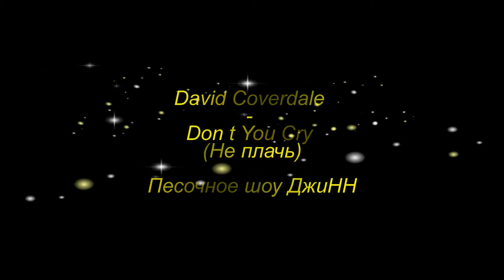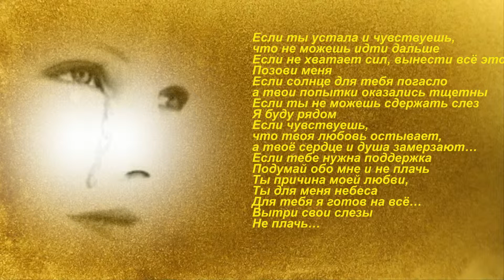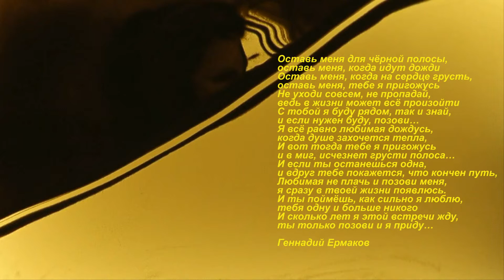David Coverdale Don t You Cry Не плачь